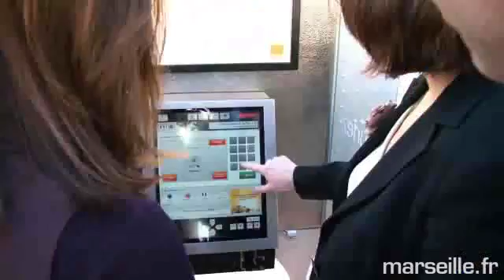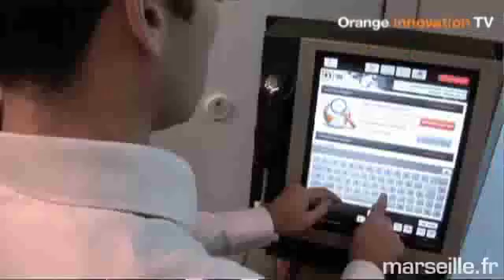La nouvelle Cabine Orange Marseille sur Orange innovation TV